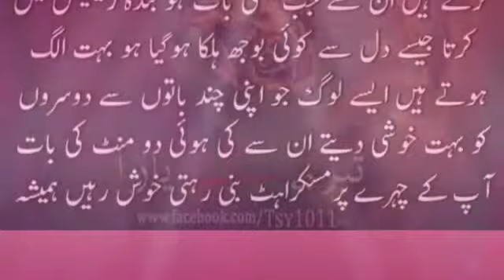ذندگی میں کچھ خاص لوگ خاص دوست بھی ہوتے ہیں ||Ayesha Muhammad vlog